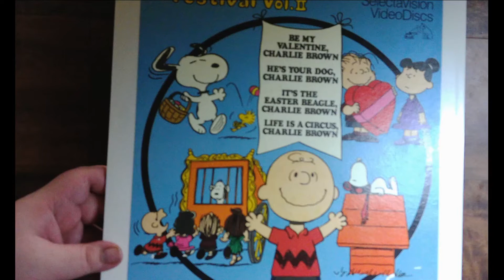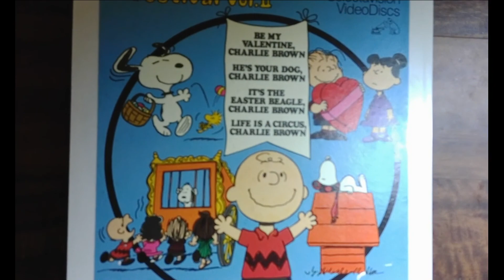CED: A Charlie Brown Festival, Volume II